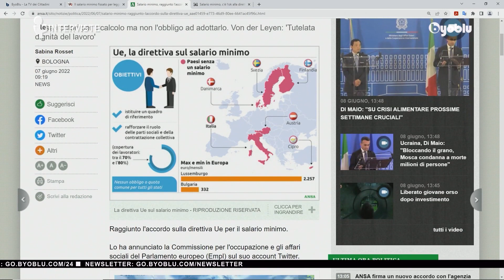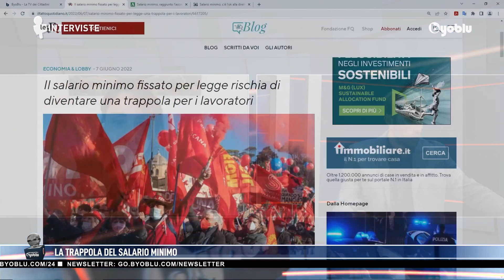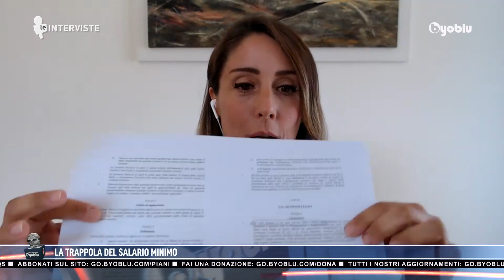BYOBLU - LIDIA UNDIEMI - Salario minimo: una trappola per i lavoratori